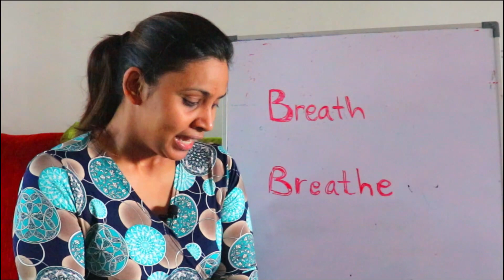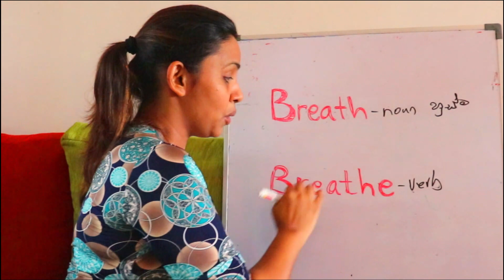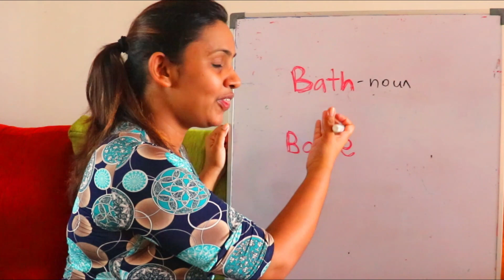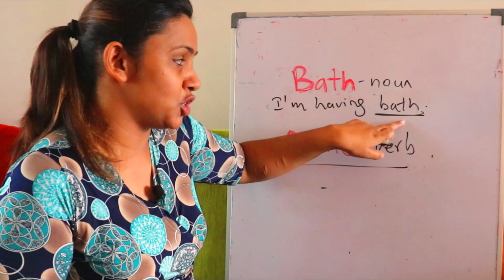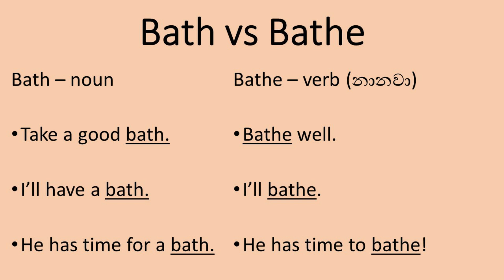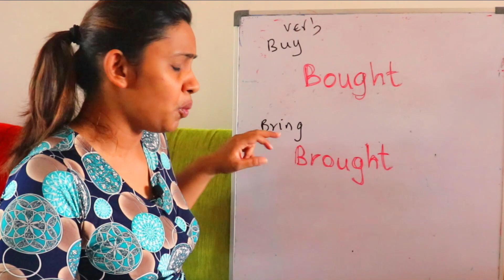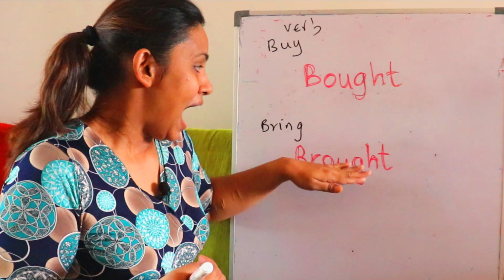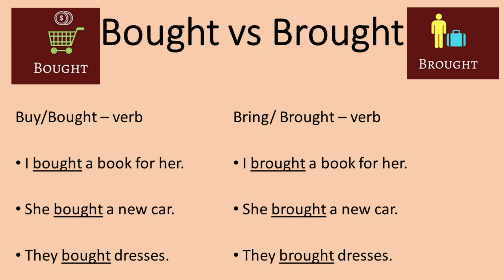Confusing B words, we sometimes get WRONG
Hi all,

English is a funny language...at the same time learning what is funny in it, is also interesting.

Today it is about the confusing words, that start with 'B'.

1. Bath- Bathe
2. Breathe- Breath
3. Bought- Brought

Do you also find it difficult to differentiate?

Then you must watch this video..and let me know any other confusing words that you have come across...

I will put up a list in future not only with words starting with B but also with other letters too.

Cheers..

Rukshi Panditharatne